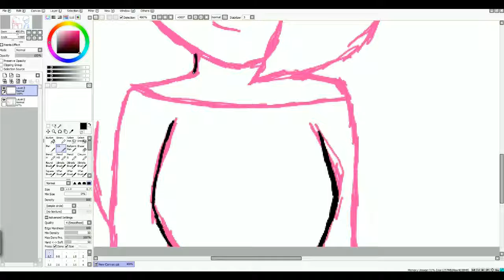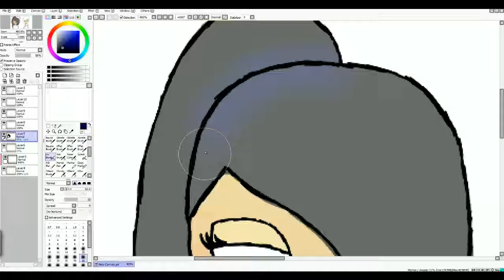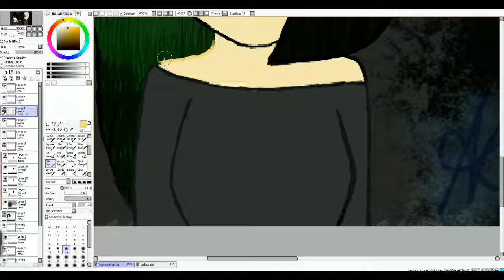Melissa and Derek | SpeedPaint| OC SpeedPaint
My Deviantart:
Programs I used:
Bandicam(Registered)
Paint tool SAI (Registered)
Videopad Editor (trial ;-;)
My wacom tablet:
Wacom Intuos Draw (I think size m or s)